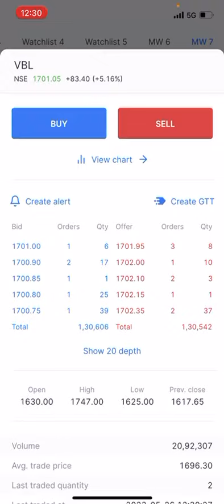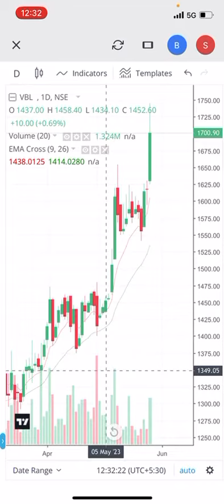Varun beverage share strong breakout today 1625 & next target analysis